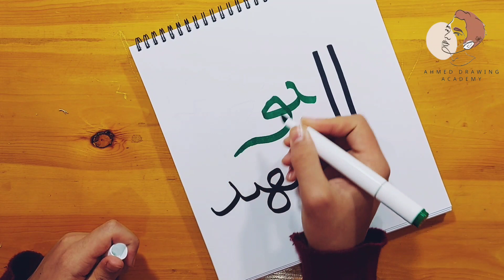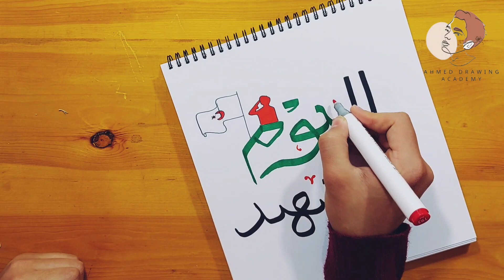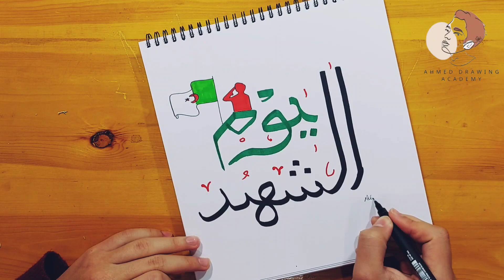رسم يوم الشهيد الجزائر خطوه بخطوه || Dessin de la fête des martyrs de l'Algérie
رسم يوم الشهيد الجزائر || Dessin de la fête des martyrs de l'Algérie

الأدوات المستخدمه
علبه الوان فلوماستر M&G

قلم ماركر رفيع من يوني بن اسود 0.8
🎶🎶🎶🎶الموسيقي 🎶🎶🎶🎶
من مكتبه يوتيوب الرسميه